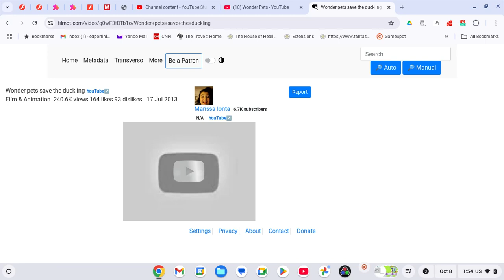Video unavailable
This video is no longer available because the YouTube account associated with this video has been terminated.